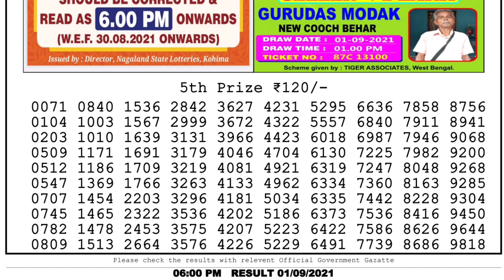Nagaland Lottery Sambad Result | Dear Lottery